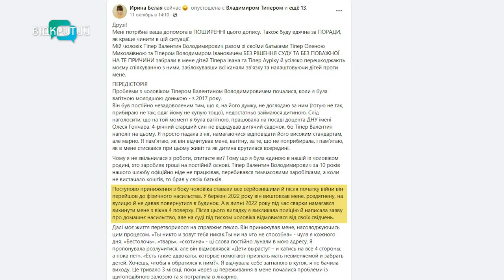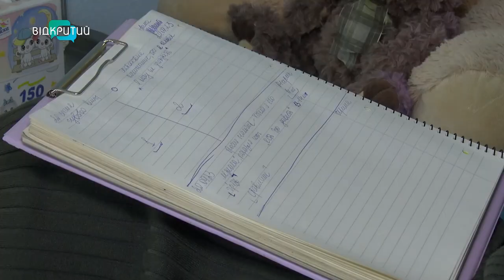Домашнє насилля: історія однієї сім’ї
Приниження, маніпуляції, погрози та застосування фізичної сили. У цьому році в Україні зареєстрували майже двісті тисяч заяв про домашнє насилля. Про це повідомляє Міністр внутрішніх справ України Ігор Клименко. Втім на полі бою дружин та чоловіків нерідко страждають діти. Історію однієї дніпровської сім’ї розкаже наша Ксенія Симоненко.